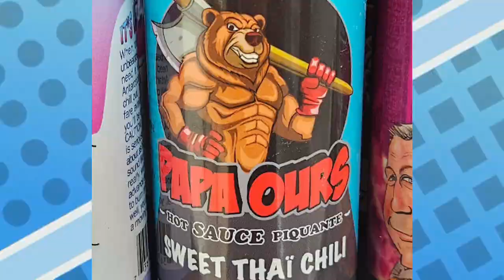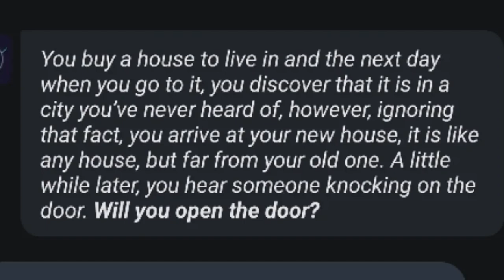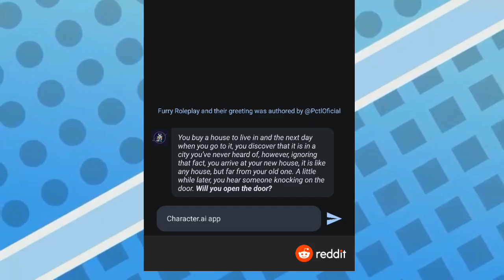Hot Bara Bear Sauce!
Finally! a hot sauce that's meant for me!